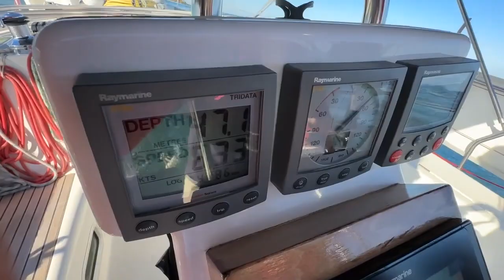Zeilend de entree bij Faro de rivier op. Wat een spannende ingang is dit!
Ik moet mij goed vasthouden. Maar ik wil hier toch ook graag een video van maken. Komt dit goed? Cynthia staat stevig aan het roer. Ik probeer het tafereel vast te leggen op video. Dat valt niet mee door de schommeling van de boot.

Ik heb veel ervaring als zeiler, maar ook ik moet even goed kijken hoe we tussen die twee vuurtorens door naar binnen kunnen. Nog zo’n halve mijl te varen voor we de oceaan verlaten en op de rivier zitten. We zijn er bijna. Al ruim 40 mijl hebben we vandaag gevaren langs de Portugese zuidkust. We zijn wel toe aan ‘thuiskomen’.

De stroom hebben we flink tegen en het diepteverschil is enorm. Van 2,5 meter onder de kiel tot 50 meter (!) onder de kiel binnen enkele seconden… Daarom is het water hier ook zo wild. Ook al lijkt het aan de oppervlakte soms zo rustig. Ik voel de spanning in heel mijn lichaam.

De zee ziet eruit als een prachtig aquarelschilderij. Gladde draaiende golven in vele blauwtinten die ik nooit eerder gezien heb tijdens mijn zeilavonturen. Gelukkig varen we na enkele seconden met bijna vol gas en een slakkengang (Die stroom tegen is pittig!) toch veilig de rivier op.

Wil je dat ik een video over iets maak? Laat het me vooral weten. En laat vooral een reactie achter onder mijn video. Dat vind ik leuk. 😊👋 Tot geluk op het water!

➡️ Aboneer op mijn Youtube kanaal 😉🎥